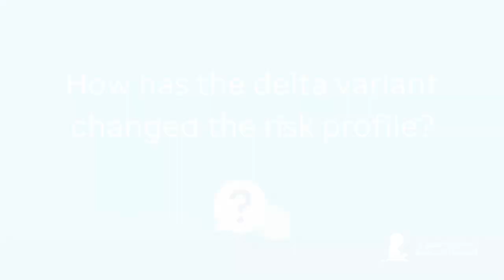St. Jude COVID-19 Resource: COVID-19 Mutations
James R. Downing, MD, St. Jude Children’s Research Hospital President and CEO talks about how COVID-19 mutations, including the Delta variant, changed the pandemic. As a physician and scientist, he feels it is even more important to wear masks and get vaccinated against COVID-19 to protect your community and the kids of St. Jude.

 ●  Follow @StJudeResearch across social media to learn about St. Jude science and clinical care.